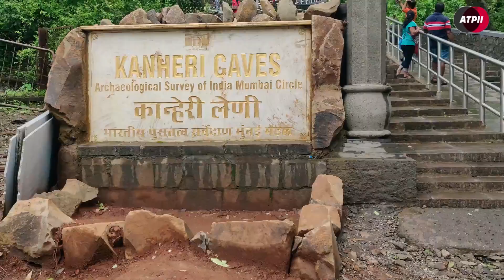मुम्बई यहाँ होती है हजारो फिल्मो की शूटिंग VERY FAMOUS SHOOTING LOCATION IN MUMBAI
AMAZING SHOOTING LOCATION IN MUMBAI BORIVALI EAST